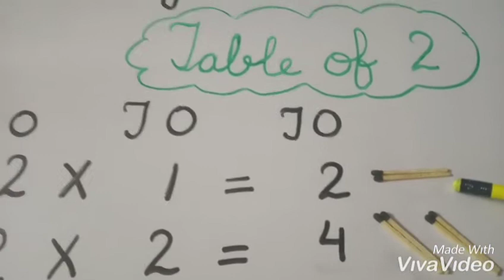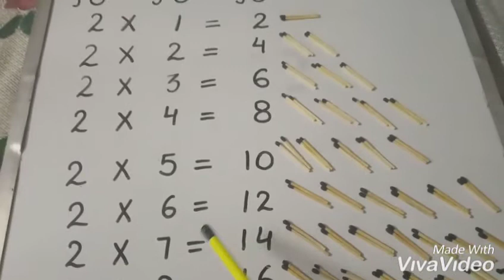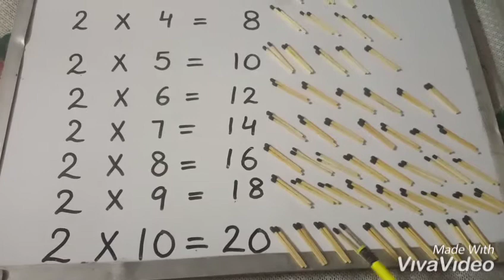Table of 2